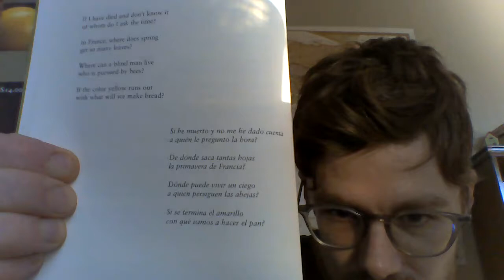Mr. Ripka Reads Neruda's Book of Questions (Poem 2)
Mr. Ripka continues his plan to read one poem a day from Pablo Neruda's Book of Questions.